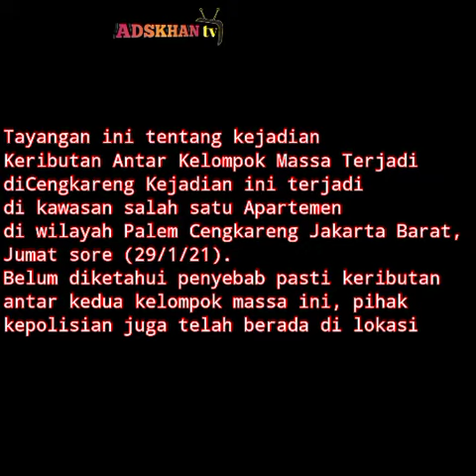VIDEO VIRAL Keributan Antar Kelompok Massa Terjadi di Cengkareng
Keributan Antar Kelompok Massa Terjadi di Cengkareng

Kejadian ini terjadi di kawasan salah satu Apartemen di wilayah Palem Cengkareng Jakarta Barat, Jumat sore (29/1/21).

Belum diketahui penyebab pasti keributan antar kedua kelompok massa ini, pihak kepolisian juga telah berada di lokasi.

OKE YA GAES,,BANTU CHANNEL NYA YA
BIAR MAJU DAN BERKEMBANG LAGI
CUMAN BANTU KLIK TOMBOL 👇INI GAES

                 👉  LIKE NYA ✔
                 👉  KOMENTAR NYA ✔
                 👉  DAN SILAKAN SHEREE YA ✔

TERIMAKASIH 🙏👍 gaes